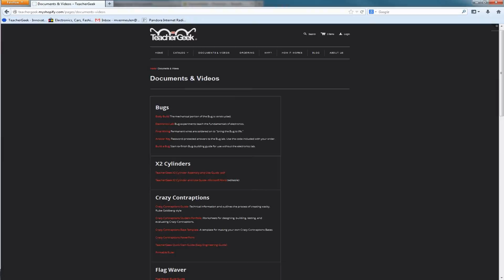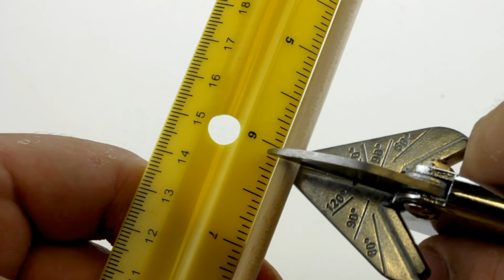TeacherGeek Spring Scale Build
TeacherGeek Spring Scale build guide.